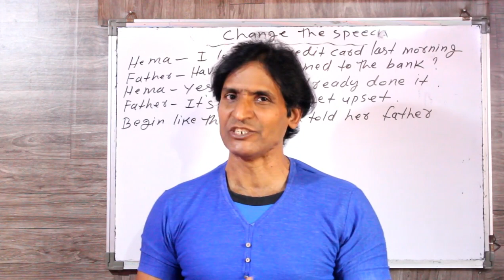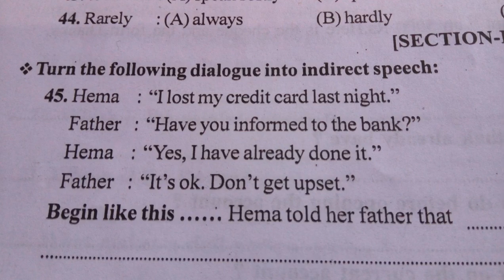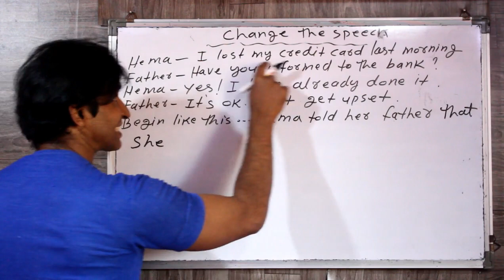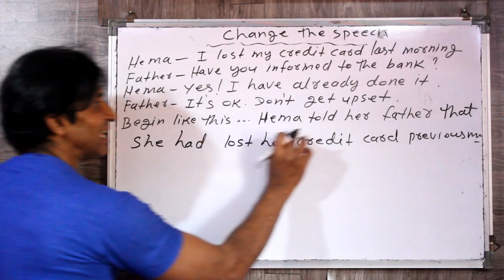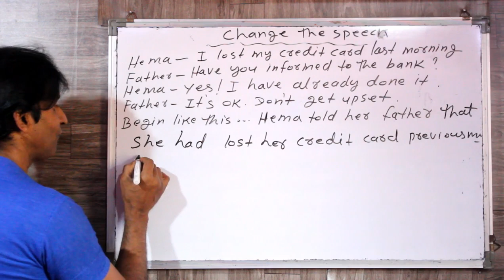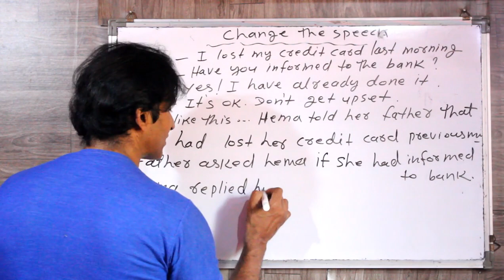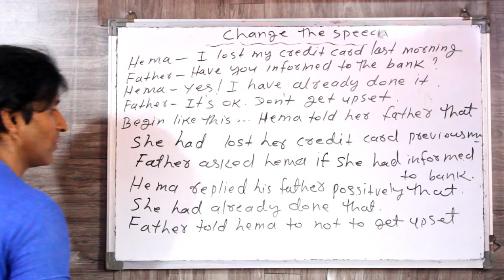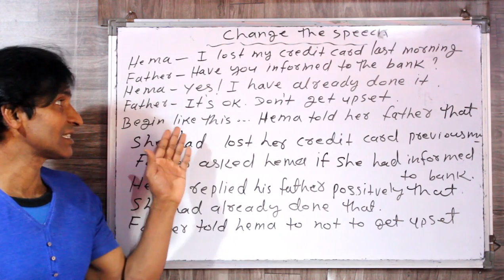CLASS 237 DIRECT & INDIRECT SPEECH BOARD EXAM 10TH ME AANE WALE GRAMMAR SPEECH CHANGEI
dosto ye hamara education channel hai jisme english asaani se sikhne ke tarike bataye jaate hai aur hamara har video step by step hota bilkul ek real class ki tarah dosto agar aapko achha lage toh like karna share karna comment karna aur mere channel ko subscribe kar dena agar aap english sikhna chahte hai toh deva english spoken class ka regular video dekhiye ENGLISH SIKHNE KA SABSE ASAN TARIKA english kaise sikhe hindi se english kaise sikhe